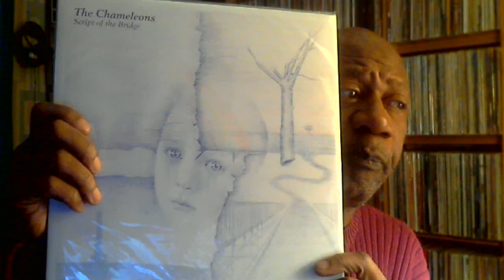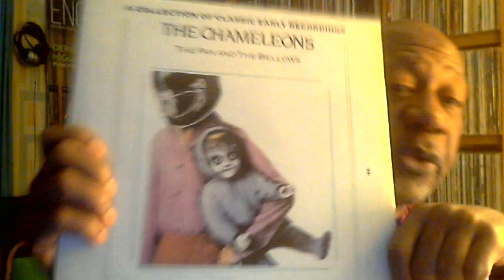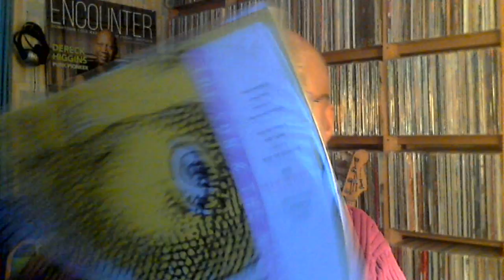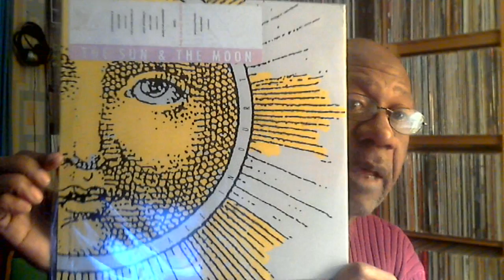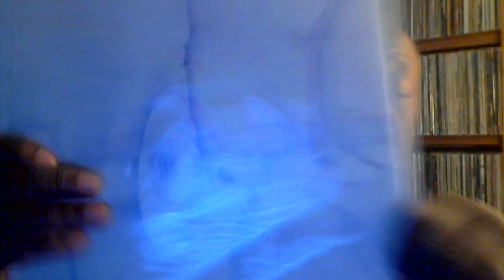R.I.P. John Lever (The Chameleons) 3-14-17